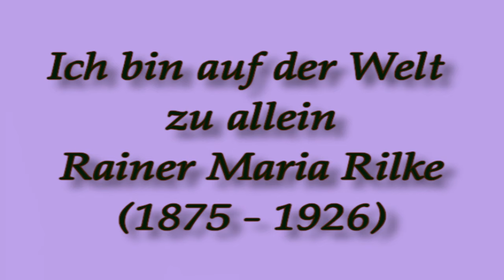RAINER MARIA RILKE - ICH BIN AUF DER WELT ZU ALLEIN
Dichtung von Rainer Maria Rilke aus dem Stundenbuch /
Rezitation: Gudrun Landgrebe /
Anmerkung: Reifen wie der Baum, der seine Säfte nicht drängt und getrost in den Stürmen des Frühlings steht, ohne Angst, dass dahinter kein Sommer kommen könnte. Er kommt doch! Aber er kommt nur zu den Geduldigen, die da sind, als ob die Ewigkeit vor ihnen läge, so sorglos, still und weit… Man muss Geduld haben. (R.M.Rilke)

Ich bin auf der Welt zu allein und doch nicht allein genug,
um jede Stunde zu weihn.
Ich bin auf der Welt zu gering und doch nicht klein genug,
um vor dir zu sein wie ein Ding,
dunkel und klug.
Ich will meinen Willen und will meinen Willen begleiten
die Wege zur Tat;
und will in stillen, irgendwie zögernden Zeiten,
wenn etwas naht,
unter den Wissenden sein
oder allein.
Ich will dich immer spiegeln in ganzer Gestalt
und will niemals blind sein oder zu alt,
um dein schweres schwankendes Bild zu halten.
Ich will mich entfalten.
Nirgends will ich gebogen bleiben,
denn dort bin ich gelogen, wo ich gebogen bin.
Und ich will meinen Sinn
wahr vor dir. Ich will mich beschreiben
wie ein Bild, das ich sah
lange und nah,
wie ein Wort, das ich begriff,
wie meinen täglichen Krug,
wie meiner Mutter Gesicht,
wie ein Schiff,
das mich trug
durch den tödlichsten Sturm.
Am Brunnen vor dem Tore
Da steht ein Lindenbaum
Ich träumt in seinem Schatten
So manchen süßen Traum
Ich schnitt in seine Rinde
so manches liebes Wort
Es zog in Freud und Leide
|: Zu ihm mich immer fort :|

Ich mußt auch heute wandern
Vorbei in tiefer Nacht
Da hab ich noch im Dunkel
Die Augen zugemacht
Und seine Zweige rauschten
Als riefen sie mir zu:
"Komm her zu mir, Geselle
|: Hier findst du deine Ruh :|

Die kalten Winde bliesen
Mir grad ins Angesicht
Der Hut flog mir vom Kopfe
Ich wendete mich nicht
Nun bin ich manche Stunde
Entfernt von diesem Ort
Und immer hör ich's rauschen:
|: "Du fändest Ruhe dort :|

I am too alone in the world, and yet not alone enough
to make every hour holy.
I am too small in the world, and yet not tiny enough
just to stand before you like a thing,
dark and shrewd.
I want my will, and I want to be with my will
as it moves towards deed;
and in those quiet, somehow hesitating times,
when something is approaching,
I want to be with those who are wise
or else alone.
I want always to be a mirror that reflects your whole being,
and never to be too blind or too old
to hold your heavy, swaying image.
I want to unfold.
Nowhere do I want to remain folded,
because where I am bent and folded, there I am lie.
And I want my meaning
true for you. I want to describe myself
like a painting that I studied
closely for a long, long time,
like a word I finally understood,
like the pitcher of water I use every day ,
like the face of my mother,
like a ship
that carried me
through the deadliest storm of all.